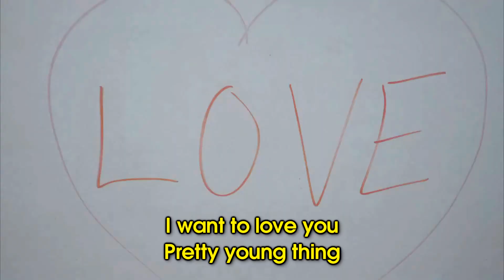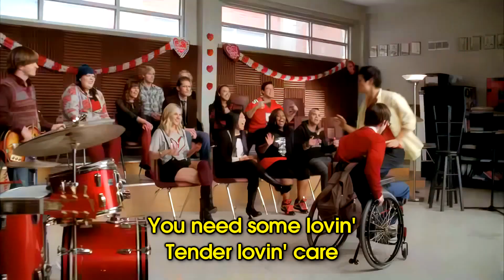P.Y.T. (Pretty Young Thing) - Glee Karaoke Version